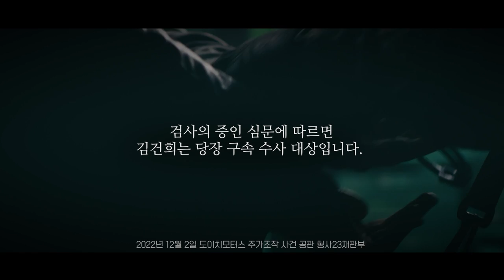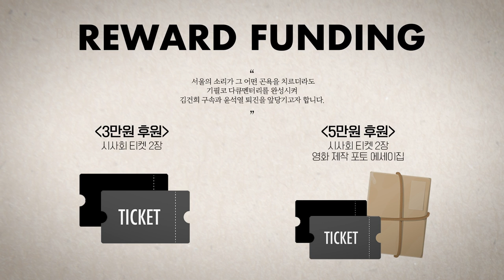김용민, 정용학 녹취록으로... 이재명 얽을 수 없게 된 검찰